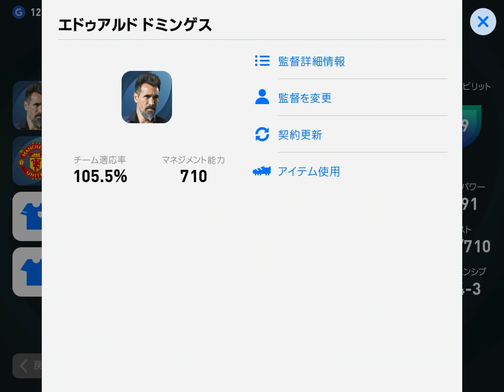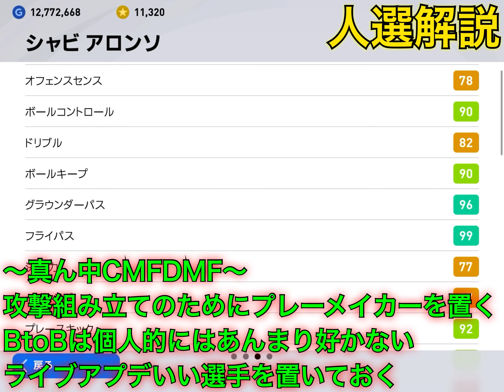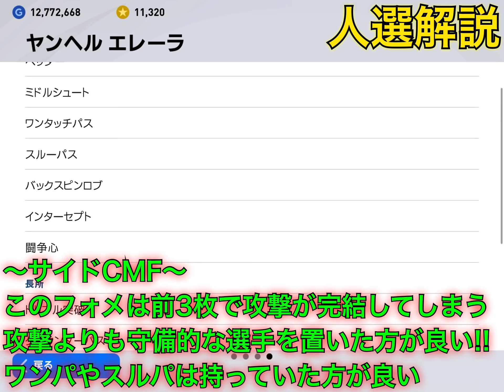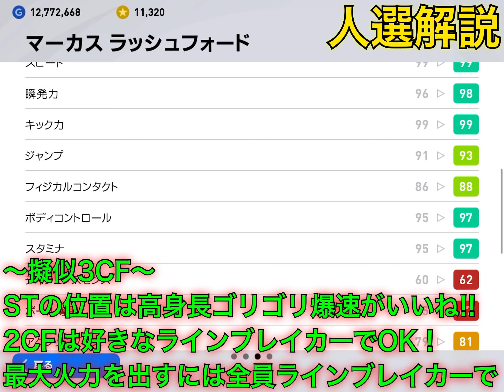【最強疑似3CF】ドミンゲス監督人選解説!!レート1750達成した超強すぎる攻撃力!!【ウイイレ2021アプリ】#153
マジ強いっす。ヒカックさん1500応援してます。

【再生リスト】

ウイイレ2021アプリ最高レート:1700※更新中